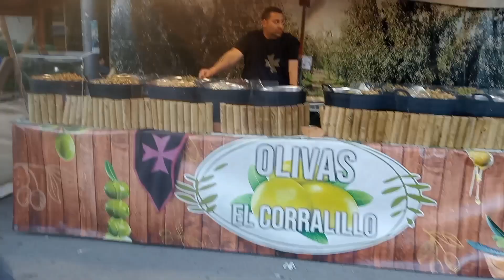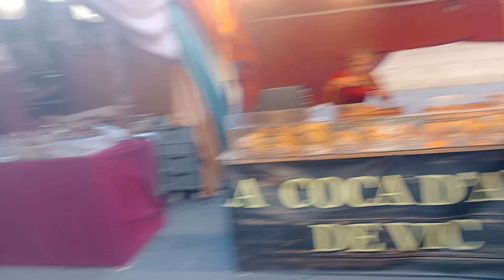Feria medieval de Sabadell 2024